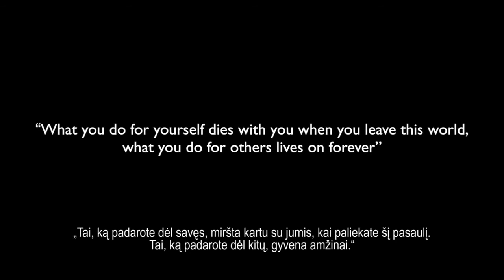KREIPIMASIS dėl PEDOFILIJOS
Kviečiama pasirašyti kreipimosi Peticiją šiuo klausimu:
Iki balandžio 4 dienos reikia surinkti 100.000 patvirtintų parašų.

KAROLIO VENCKAUS  kreipimasis į JAV prezidentą ir Teisėsaugą, kad nebūtų patenkinta Lietuvos Teisėsaugos dabartinių atstovų reikalavimas tirti dirbtinai sukurtą bylą prie Jo mamą, teisėją Neringą Venckienę Lietuvoje, o ne JAV.